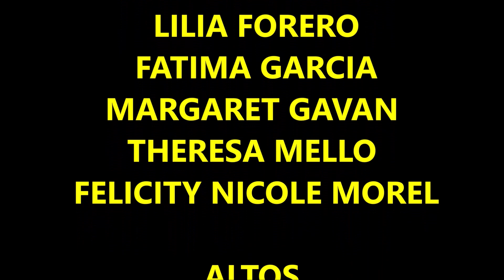Christmas Concert - Dec. 24, 2022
Our annual concert performed on Christmas Eve, Dec. 24, 2022 by Our Lady of Mount Carmel Choir under the direction of Lucille Mascia.